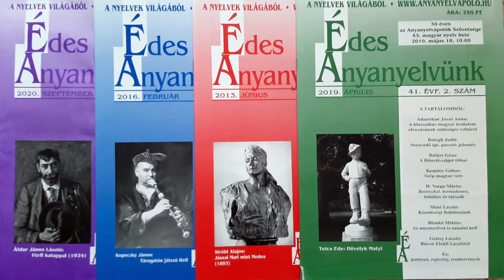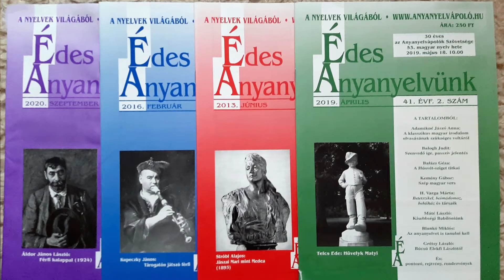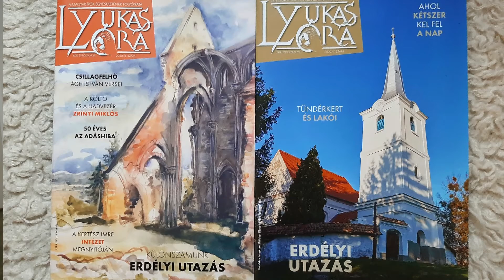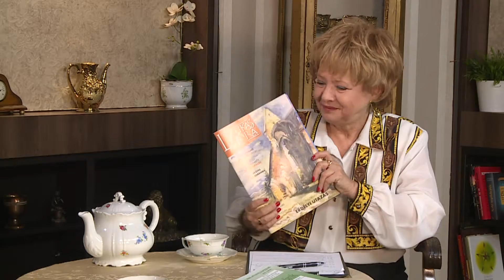Tea Glóriával 2021.01.20. II. rész. - hatoscsatorna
Kultúránk kincsei
A magyar nyelv napja 2020
Műsorvezető: Geszty Glória
Vendég: Juhász Judit elnök, Anyanyelvápolók Szövetsége